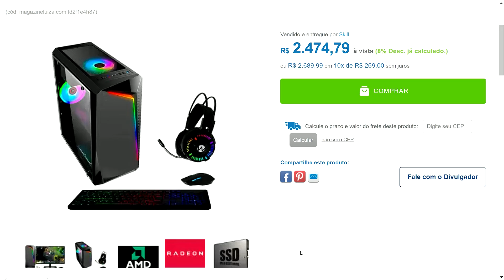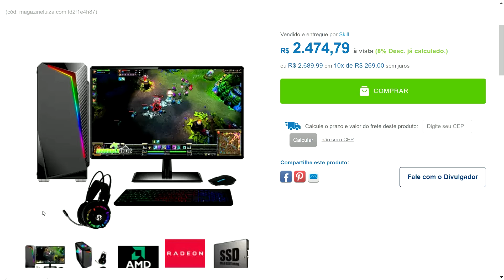PC Gamer Completo AMD 6 núcleos 3.80Ghz 8GB Placa de vídeo Radeon 2GB SSD 240GB Monitor HDMI 19.5"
Jaqueta de couro masculina Slim fit - v-vong

PC Gamer Completo AMD 6 núcleos 3.80Ghz 8GB Placa de vídeo Radeon 2GB SSD 240GB Monitor HDMI LED 19.5" Skill Casual